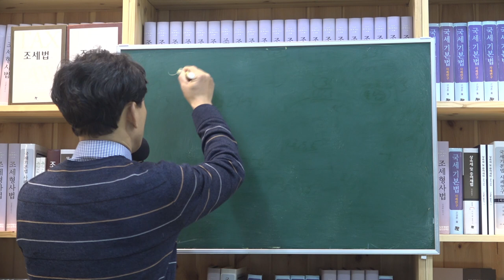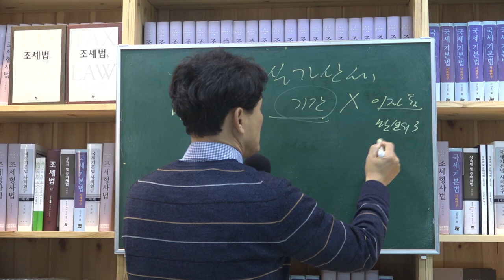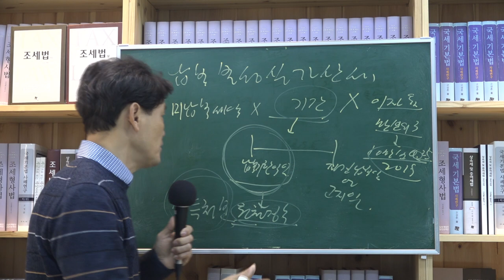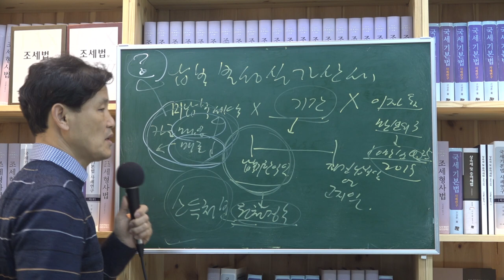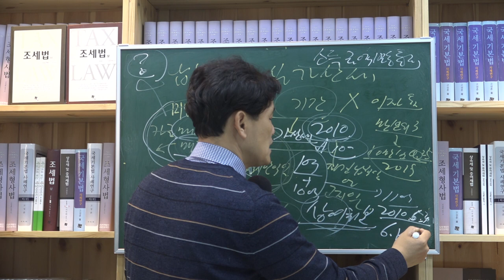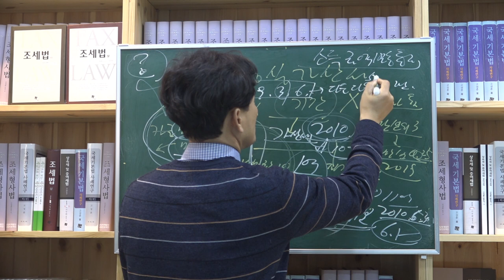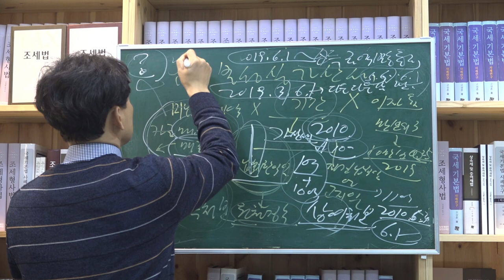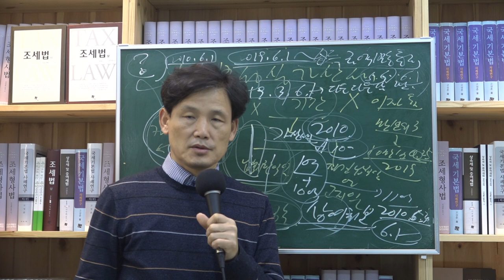[세금과 인생] 353 소득금액변동통지에 따른 소득처분 납부불성실가산세 기산일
소득처분의 경우 귀속자의 종합소득세 납부불성실가산세 기산일이 언제인지 여부가 실무에서 문제된다.
종합소득세 납세의무 성립시기를 언제로 보느냐에 따라 납부불성실가산세의 기산일이 결정된다.
소득세법시행령 제134조 제1항에 따르면 소득금액변동통지에 따른 추가신고납부기한은 변동통지를 받은 달의 다음다음달의 말일이라고 규정하고 있다.
납부불성실가산세 기산일은 그 익일부터라는 게 대법원 판례다.